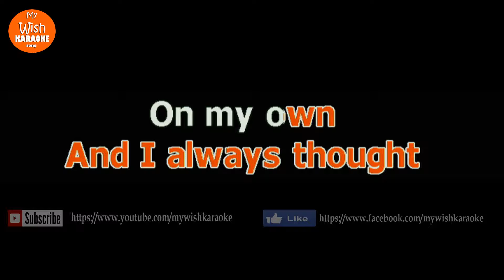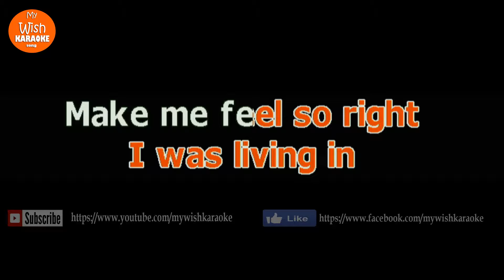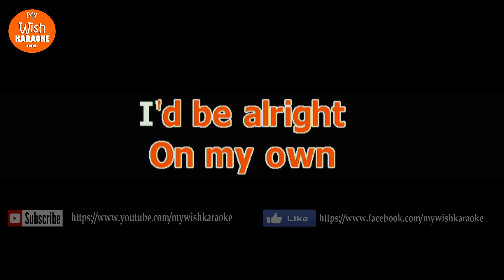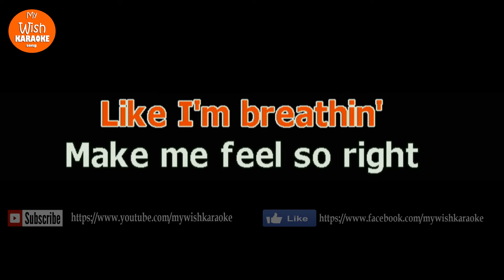Breathin' by Top Suzara